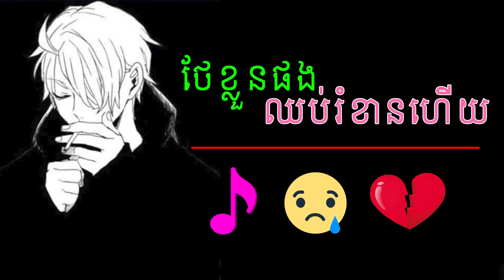😢ទោះអូនប្រែកាយ ក៏បងនៅតែស្រលាញ់ 💔🥀 - Khmer Sad Chill 2021 - Khmer Sad Lofi 2021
We will adjust it according to the author's request.
Thank